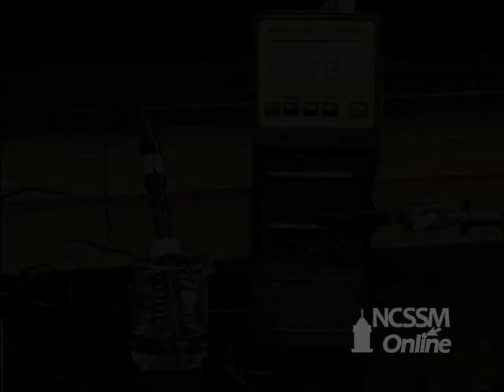Addition of HCl and NaOH to a 0.10 M NH3 / NH4Cl Buffer - Buffer Activity Lab Part 5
Part of NCSSM CORE collection: This video shows the addition of HCl and NaOH to a 0.10 M NH3 / NH4Cl buffer as part of the buffer activity lab.